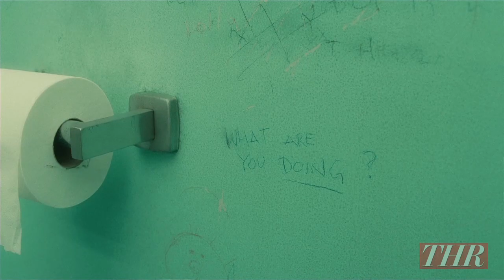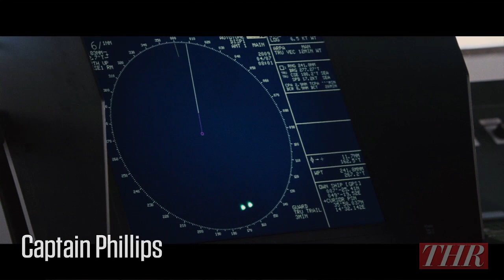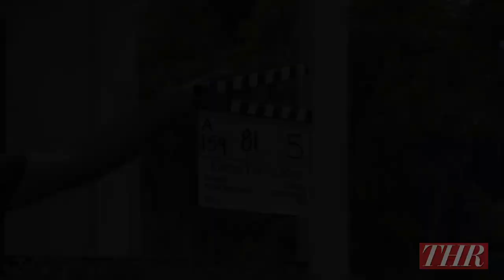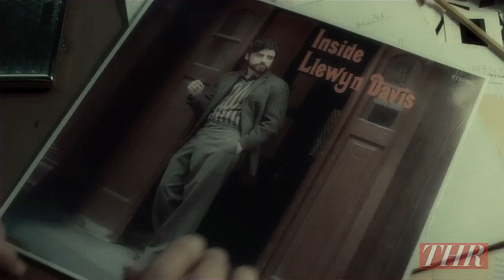Cinematographers Roundtable Full Interview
Barry Ackroyd (Captain Phillips), Sean Bobbitt (12 Years a Slave), Bruno Delbonnel (Inside Llewyn Davis), Phedon Papamichael (Nebraska) and Stuart Dryburgh (The Secret Life of Walter Mitty) sit down for a candid conversation.